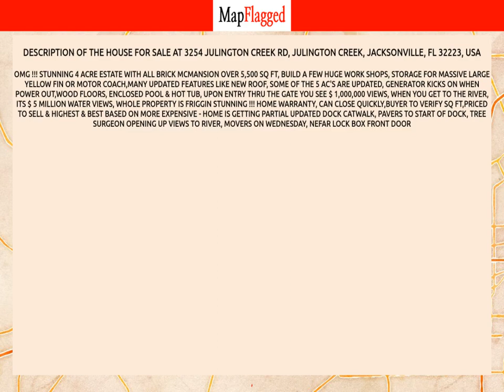FL | Buy house at 3254 JULINGTON CREEK RD, Jacksonville, USA | MapFlagged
📚 Video Chapters:
0:00 Property Introduction
0:10 Property Price
1:20 Property Address
1:30 Property Description
1:35 Property Key Places
1:40 Subscribe to MapFlagged!

📣 Following is the detail of house for sale at 3254  JULINGTON CREEK RD, Julington Creek, Jacksonville, FL 32223, USA:

5 Bedroom
5 Bathroom
$2,249,000

OMG !!! STUNNING 4 ACRE ESTATE With All Brick McMansion over 5,500 Sq Ft, Build a Few Huge Work Shops, Storage for Massive Large Yellow Fin or Motor Coach,Many Updated Features like NEW ROOF, Some of the 5 AC's are Updated, Generator Kicks On When Power Out,Wood Floors, Enclosed Pool & Hot Tub, Upon Entry thru the Gate you see $ 1,000,000 Views, When you get to the River, its $ 5 Million Water Views, Whole Property is friggin STUNNING !!! Home Warranty, Can Close Quickly,Buyer to Verify Sq FT,Priced to sell & Highest & Best based on More Expensive - Home is getting Partial updated Dock Catwalk, Pavers to Start of Dock, Tree Surgeon Opening up Views to River, Movers on Wednesday, NEFAR LOCK BOX FRONT DOOR

🍕 Nearest Restaurants to this Property:
Toot's Cafe
Treemendous BBQ
Everybody's Restaurant

🚃 Nearest Train Stations to this Property:
Amtrak-Waldo
Amtrak-Jacksonville
Amtrak-Palatka

🏬 Nearest Shopping Malls to this Property:
Normandy Square
Normandy Crossing Shopping Center
Oakleaf Commons

🎥 Nearest Movie Theaters to this Property:
Sun-Ray Cinema
Epic Theatre
Club 5

☕ Nearest Cafes to this Property:
Toot's Cafe
Cuppy's Coffee Cafe
Dunkin'
First Choice Nutrition
Starbucks

✈️ Nearest Airports to this Property:
Hilliard Airpark
Cecil Field

🏢 Nearest Stores to this Property:
Jennifer's This & That
Ron's Fireworks
Fashion Cove

➕ Nearest Doctors to this Property:
Family Medical
Normandy Pediatrics